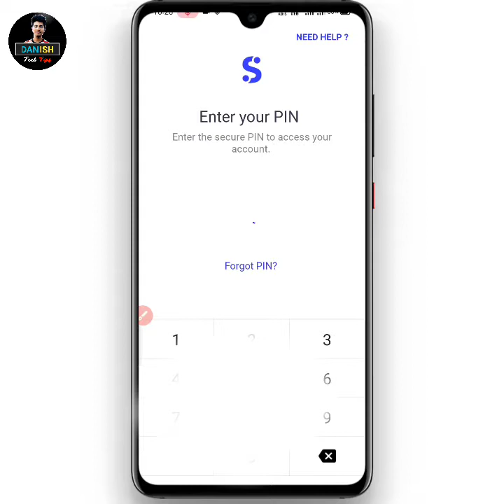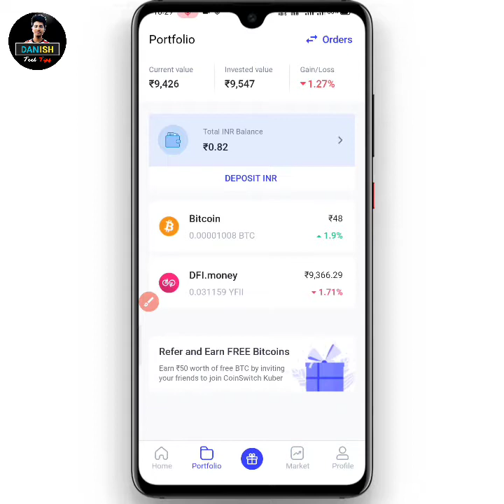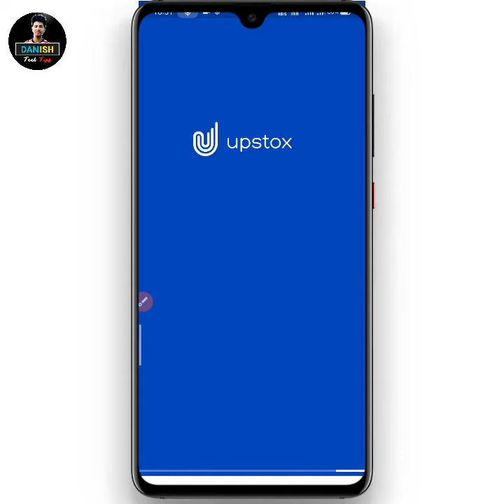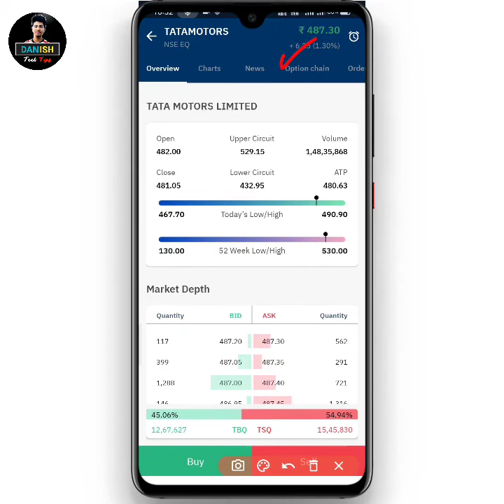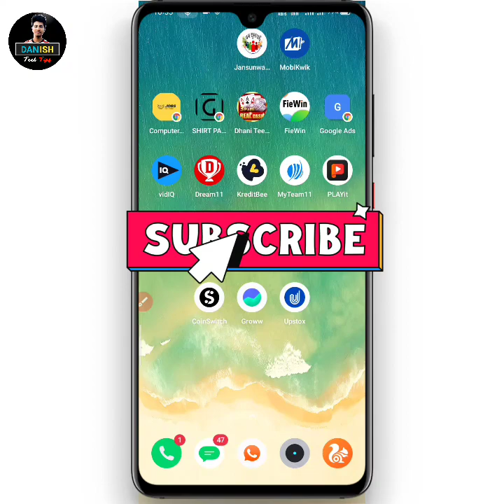Top 3 Trading App Today 😱| Today New Earning App | CoinSwitch, Grrow App, Upstox Offer| Earn money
Today Top 3 Trading App 😱| Best App For Crypto 2021 | CoinSwitch, Grrow App, Upstox Offer |

TOP 3 |  Best Refer And Earn App 2021 😱| Refer and Earn Demate Account Offer 2021 | Today New Earning App |

Refer and Earn Demate Account Offer 2021,
Today New Earning App,
Upstox refer and earn offer today,
Grow app refer and earn offer,
CoinSwitch refer and earn offer,
Upstox se kaisa kaise kamaye 2022,
Coinswitch kuber se paisa kaise kamaye,
groww app se paisa kaise kamaye,
how to earn money by mobile,
refer earn,
Trading se paisa kaise kamaye,
Earning tips and tricks 2021,
online earning,

grrow app me trading kar ke paisa kaise kamaye,
upstox me trading kaise kre,
coinswitch kuber se trading kaise kre,
Best Curripto,
bitcoin tricks,